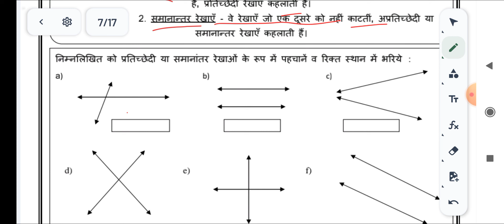08/08/23 WS MISSION MATHEMATICS WORKSHEET CLASS 9|9 CLASS MISSION ganit worksheet 08 AUG 23 ws maths